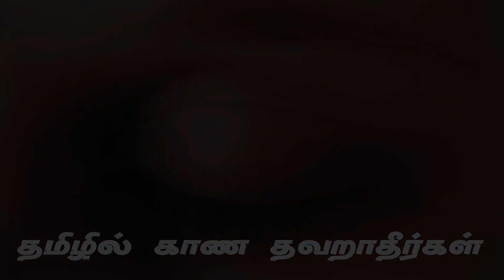1 Happy village பரிஸ்தா நிலை with பிரகாஸ்மணி தாதியுடன் Sharada Didi Adm